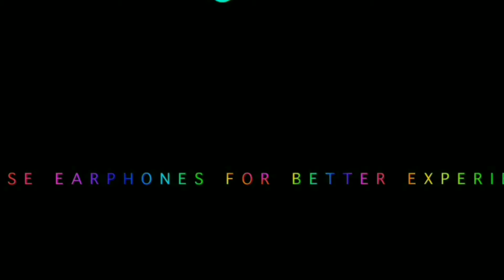KUCH Bhi Ho Jaye New Sambalpuri Stayel Dj ll (Aish B Praak) Song l Sbp dj world l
KUCH Bhi Ho Jaye New Sambalpuri Stayel Dj ll (Aish B Praak Song l Sbp dj world l SBP DJ World 143k l

 Song Credits ♪

♪ Song - KUCH BHI HO JAYE (Aish B Praak )

♪ Singers - Aish

♪ Music & Lyrics - Aish

♪ Language - Sambalpuri (Stayel)

♪ Producer -Aish